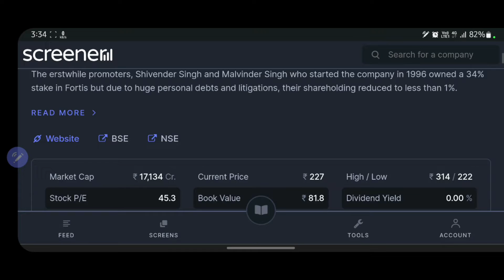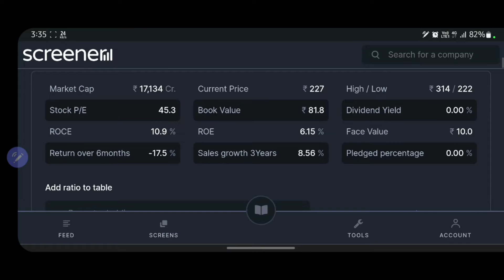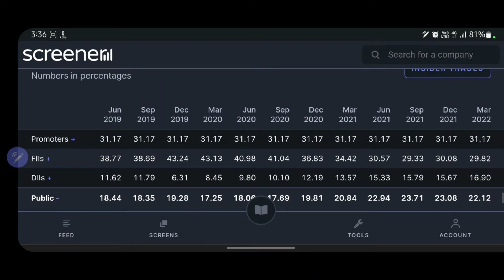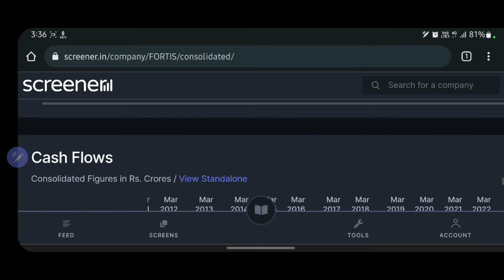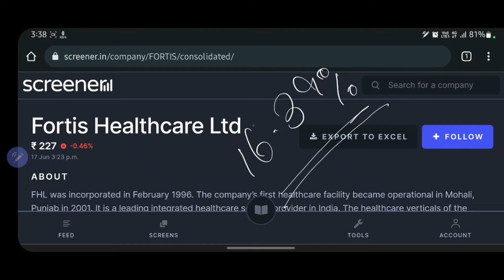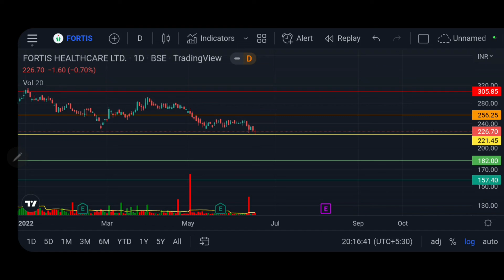FORTIS HEALTHCARE latest news || Fortis Healthcare target || Detailed analysis || Swing trading plan